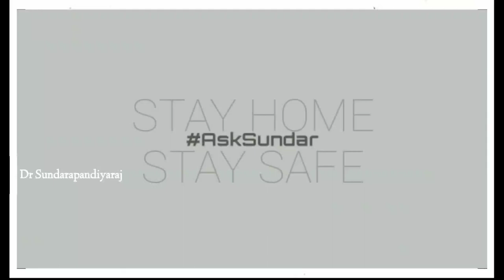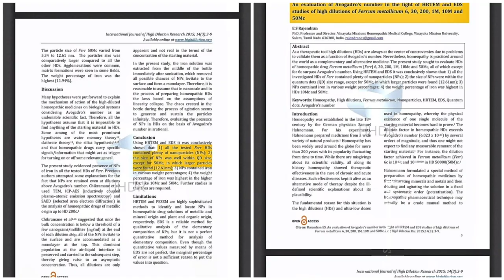Homoeopathy The Unknown Science | Replying to Mr GK | With Scientific Evidences